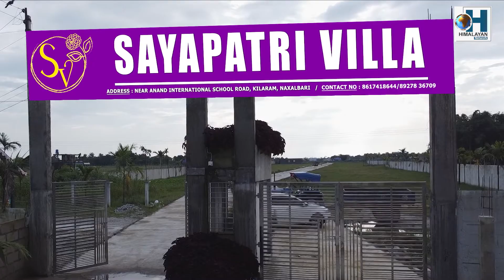NADONG BHUTIA INSPIRATIONAL MSG TO YOUNG FOOTBALL PLAYERS